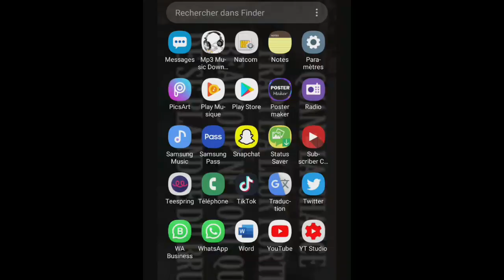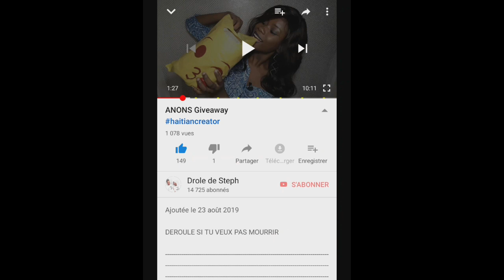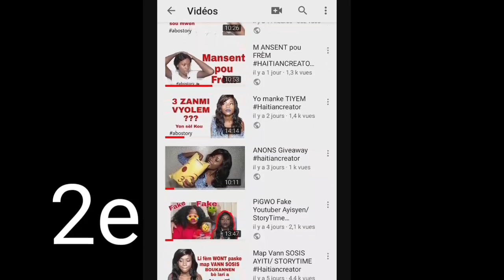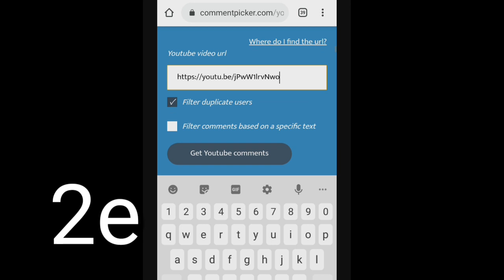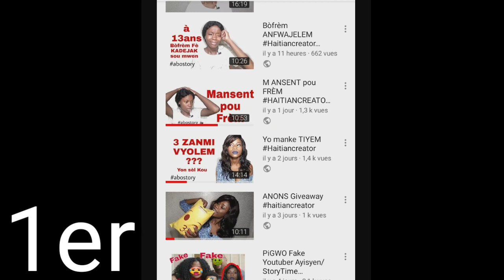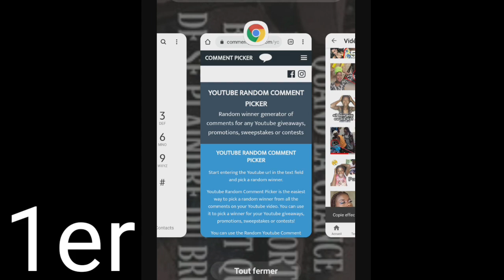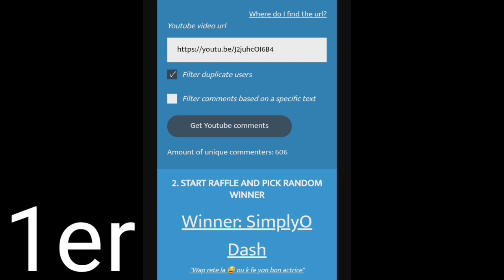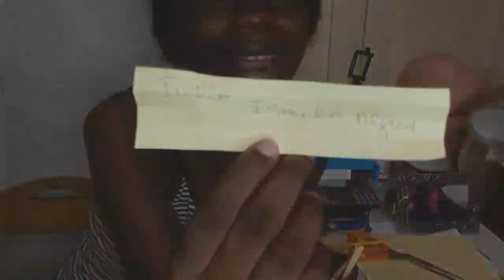Men GAGNAN G*VE@WAY la Haitiancreator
DEROULE SI TU VEUX PAS MOURRIR

💠Alors tu es tres curieux(se) on dirait...

⏩Je suis Stephanie
⏩Je viens d"Haiti
⏩Je suis tres ouverte et ceci a tout le monde
⏩Je filme avec mon telephone Samsung galaxy j6
⏩Je monte avec Kinemaster

❇Merci pour votre soutien et vos encouragement